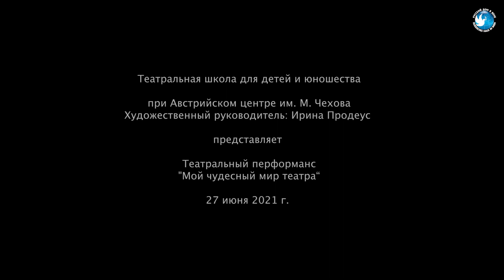Театральный перформанс «Мой чудесный мир театра»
В преддверии начала учебного года представляем вашему вниманию отчетное выступление Театральной школы для детей и юношества при Австрийском центре им. М.Чехова, состоявшееся 27 июня.
В представлении участвовали юные артисты из двух учебных групп школы - Русского дома в Вене и Детского культурно-образовательного лицея.
Руководит школой Mag. Ира Продеус, опытный профессиональный педагог по актерскому мастерству, художественный руководитель и режиссёр театра «Michael Chekhov Theater Lab».
Авторская методика Иры Продеус дает возможность школьнику почувствовать и развить свою индивидуальность, учит его импровизировать, творить и получать радость от своего творчества. Специально разработанная комплексная программа по актерскому мастерству способствует расширению кругозора ребенка, развитию его фантазии, коммуникабельности, интуиции, наблюдательности, а также направлена на формирование вкуса к гармоничным, целесообразным, свободным движениям тела и к яркому образному слову.
Один из важнейших компонентов программы курса — это приобретение сценического опыта. В течение всего учебного года с детьми и подростками готовятся театральные постановки, включающие чтение стихов и коротких текстов, выступления с драматическими отрывками и монологами, полноценные спектакли в конце учебного года.
Приглашаем подростков от 12 до 18 лет обучаться актерскому мастерству в Русский дом в Вене. Занятия проходят на русском языке по средам с 16.30 до 18:00.